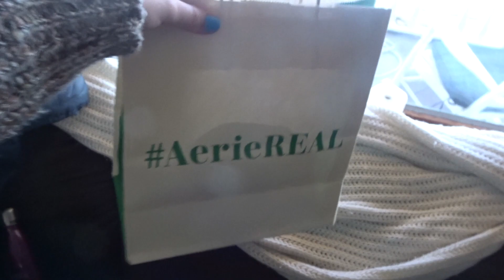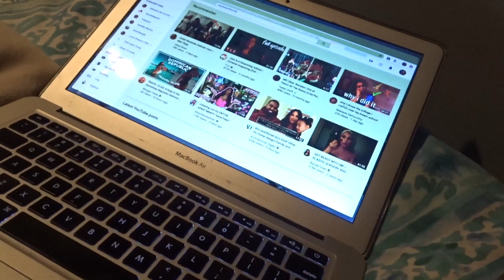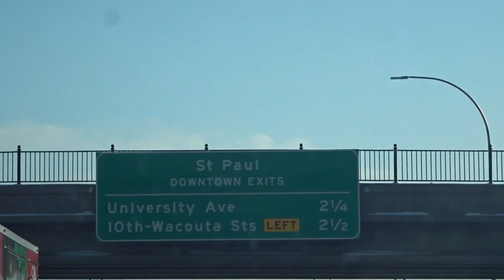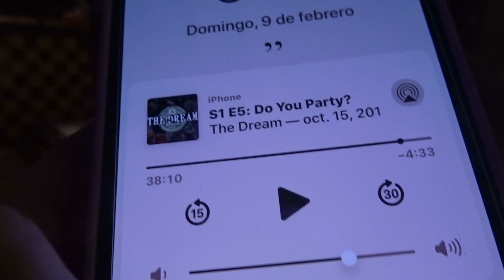Un fin de semana en mi vida: edición de la gringa (Speaking Spanish for 24 Hours!)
!disfruta!

Unetéme mientras hablo español por 24 horas!